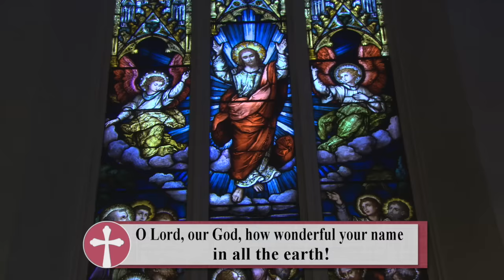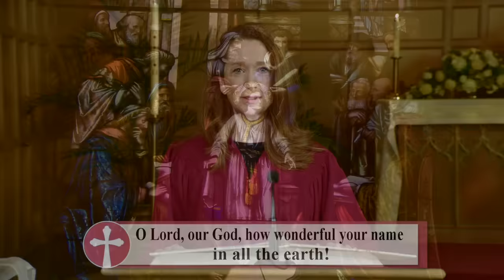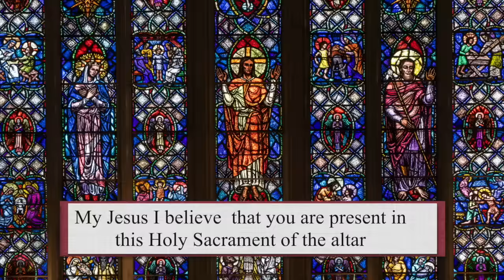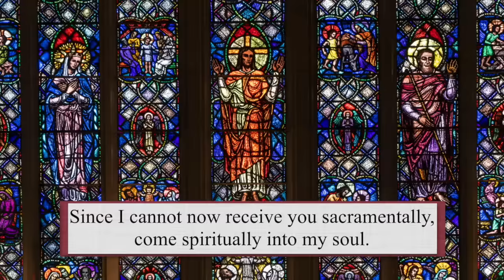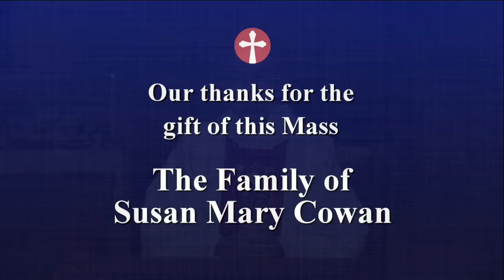Catholic Mass Today | Daily TV Mass, Thursday April 4, 2024